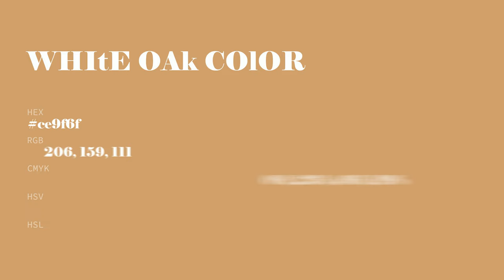White Oak color ce9f6f hex color - Yellow color - Cool color ce9f6f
What color is White Oak ? ce9f6f hex color - Yellow color - Cool color ce9f6f

Hex ce9f6f Color Code is also known as White Oak color.

Hex ce9f6f Color code in RGB color code model is created after adding 80.78% red color, 62.35% green color and 43.53% blue color.
Hex ce9f6f Color code in CMYK color (process color) code model is generated after subtraction of 0% cyan, 22% magenta, 46% yellow and 19% black.